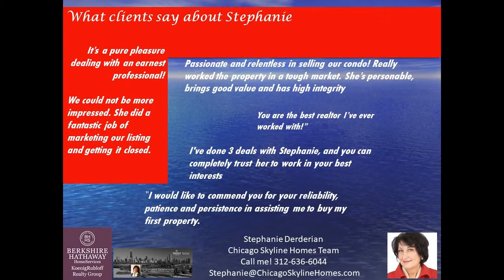21 W Goethe 8G Hanover in Full amenity building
Bright, sunny, charming southeast corner 2 bedroom condo in the heart of the Gold Coast. Living at the Hanover is so convenient and fun with a beautiful pool and landscaped deck with BBQ grills that are maintained by the staff all summer. The pool deck opens to a private lobby area with a convenient vending machine for snacks and beverages. In the condo, the living/dining room features floor to ceiling windows with an open east view. All rooms are spacious with lots of organized closet space, too. Bedrooms feature south-facing floor to ceiling windows with vertical blinds. The Hanover has a full laundry room, rental garage parking available and a bike room, 24/7 doorman and on-site management. Enjoy the big name Rush/State/Dearborn restaurants as well as Marios Italian Restaurant in your own building. Lake Michigan is just a short walk down Goethe. Note low taxes and GREAT LOCATION!